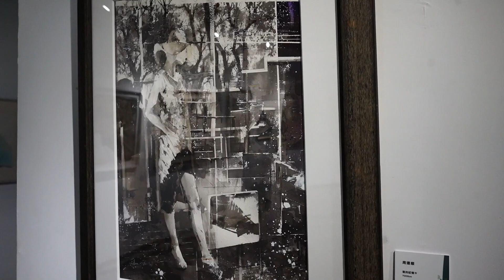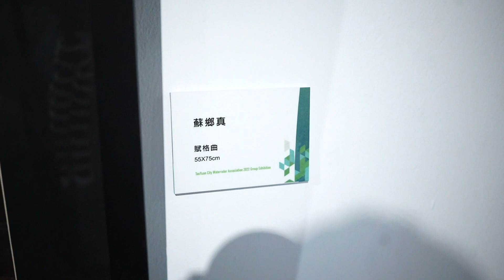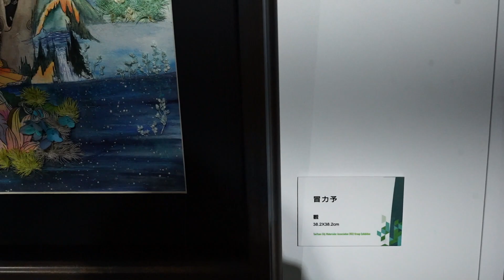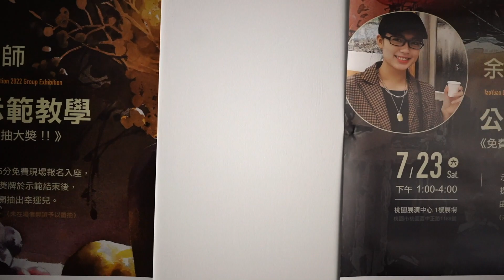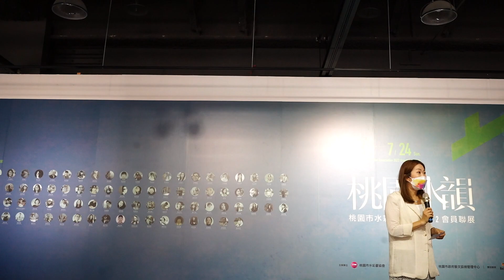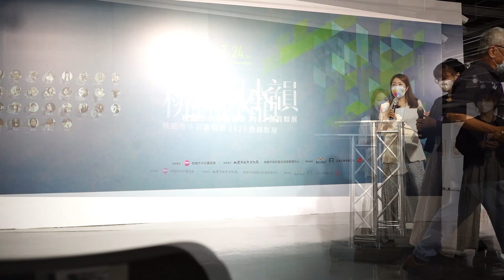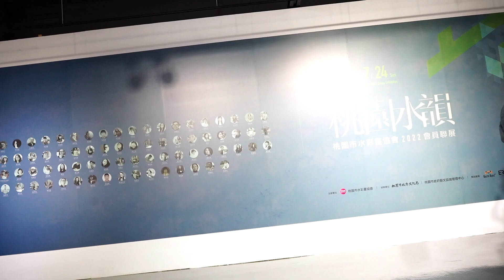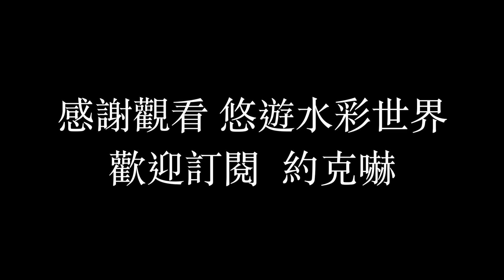桃園水韻 水彩畫展開幕全記錄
很棒的展覽可以一次看到300多幅水彩作品
地點：桃園展演中心 展到20220724